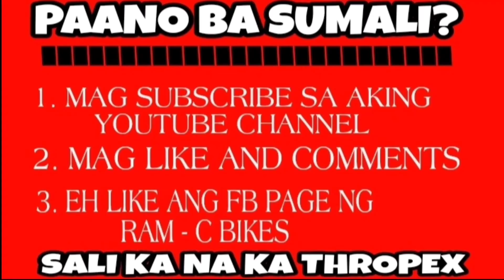TREK VS. MOUNTAINPEAK NINJA..SINO ANG ANGAS SA KANILA?